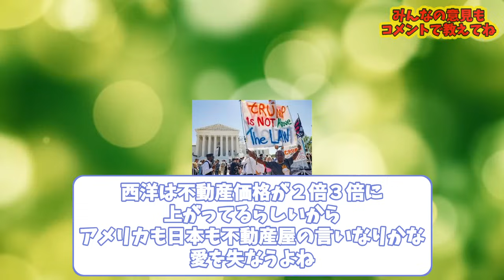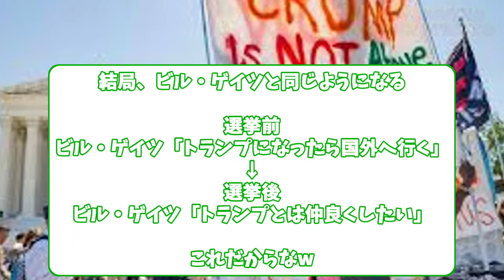国外移住希望者が急増【反トランプ】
（引用）
5chスレ：国外移住希望者が急増　トランプ氏勝利「耐えられない」　米 [首都圏の虎★]